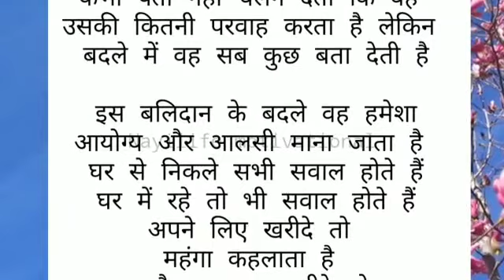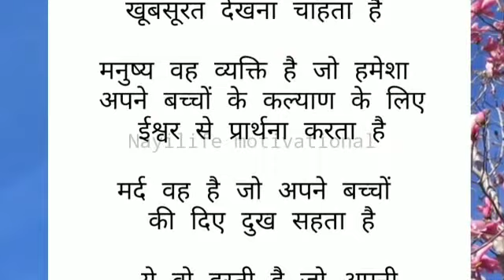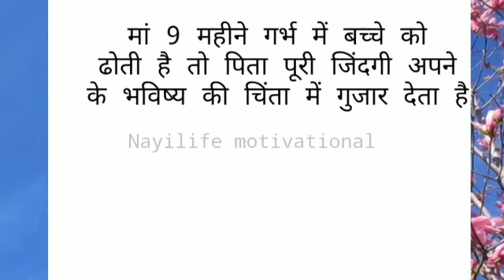पुरुष ईश्वर की सबसे खूबसूरत रचना / Best Lines / Achhe Vichar /Quotes in Hindi / Nayilife Motivation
बात कड़वी पर सच हैं / Best Lines / Moral Video / Achhe Sanskar, Achhe Vichar / Nayilife Motivational

मां का महत्व / अच्छे संस्कार / Best lines / Nayilife Motivational

समझदार पत्नी और मूर्ख पत्नी में अंतर / अच्छे संस्कार / Best lines / Nayilife